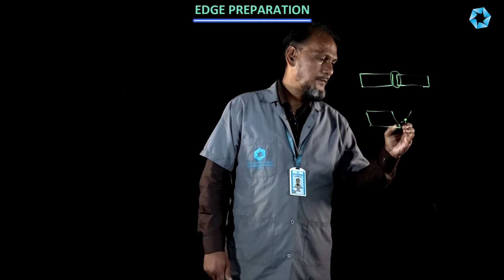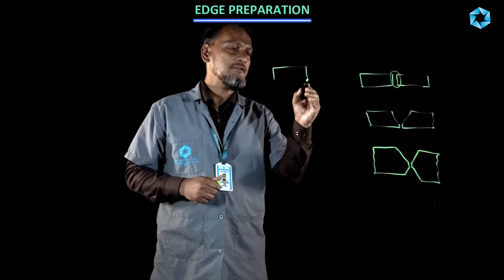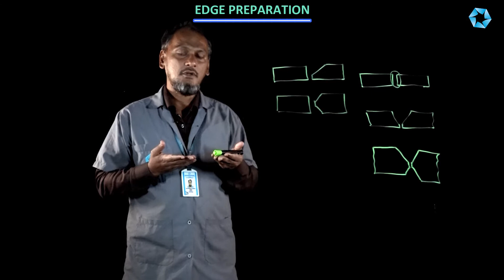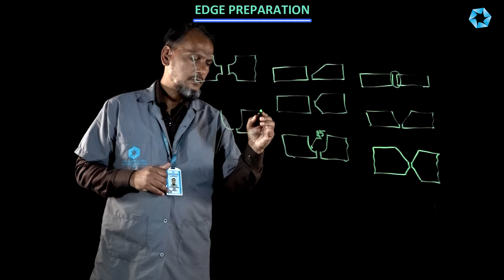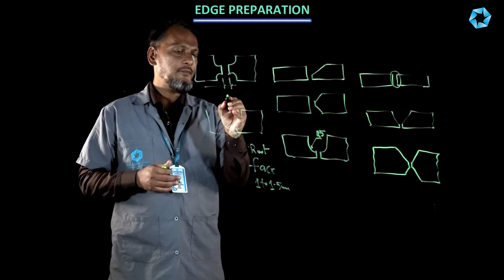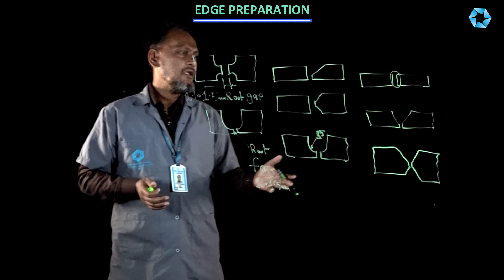What is mean by Edge preparation ?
In this video we will learn about "What is mean by Edge preparation" Presented by Mr. Asfaque Shaikh - Trade Instructor of Welder from Ahmed Abdullah Garib P.I.T.I. We hope it will be useful for all students (Trainees).